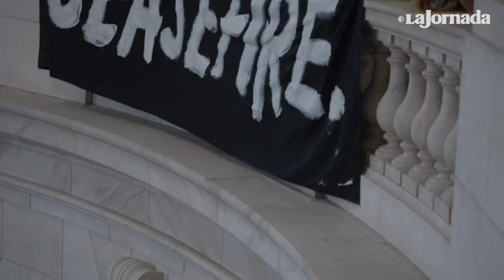“Inmediato cese al fuego”, exigieron cientos de judíos en el Capitolio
Cientos de personas afiliadas con la agrupación judía-estadunidense “If Not Now” ocuparon una parte central del Capitolio para exigir un “inmediato cese al fuego” en el conflicto entre Israel y palestinos en Gaza. Casi 200 personas fueron arrestadas.